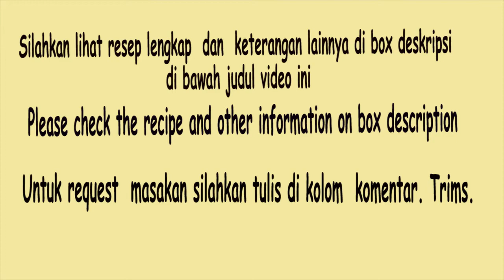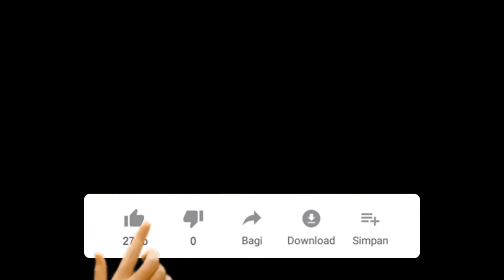Hanya 3 menit dan 3 bahan jadi Donat Yunani /Lukumades/ tanpa ulen dan ragi/ Mini Doughnut Instant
Donat Mini Instan cuma 3 bahan. Super mudah dan cepat, tanpa ulen, tanpa ragi:Enak !! Donat Yunani (Lukumades)

Hello semuanya, salam sehat selalu,
Video kali ini adalah cara membuat donat yang paling cepat  dan enak dengan 3 bahan saja dan tidak perlu diulenin , tidak pakai lama,hemat energi!!

Bahan bahan
1. Tepung terigu saya pakai segitiga biru 210 gr
2. BAking powder  2 sdt
3. Susu 75 ml

Bahan untuk glaze
1. Gula halus 100 gr
2.Margarin yang dicairkan 4 sdm
3.Susu kental manis coklat 2 bungkus
4. Susu cair 3 sdm

Terimakasih

Dewi Reginal

3 bahan lukumades donat yunani viral